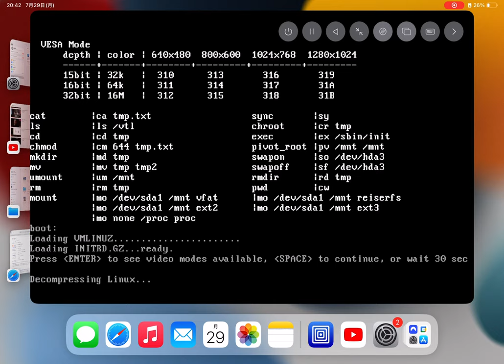Very Tiny Linux (1.44MB floppy image) - Boot Screen on iPad